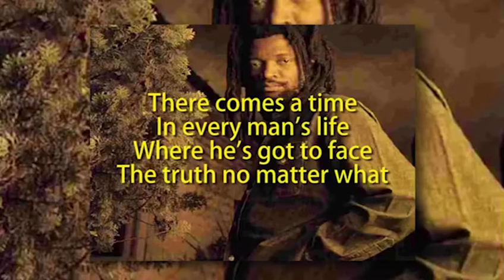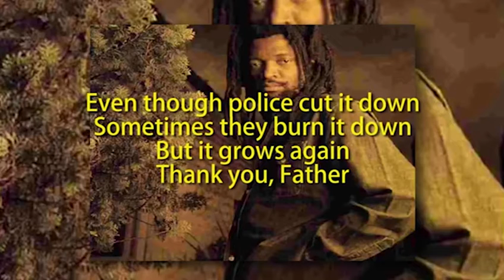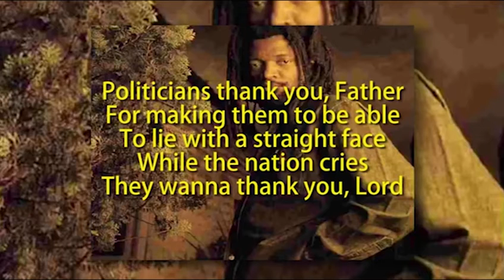BURUDANI-RASTA MAN'S PRAYER! SALA YA MA RASTA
Burudika kwa tafsiri ya Nyimbo kupitia Simamia TV. Mimi ni Juventus Juvenary
Wasiliana namo kupitia